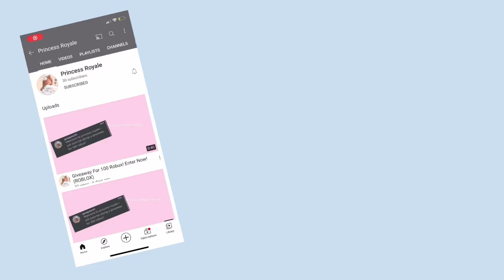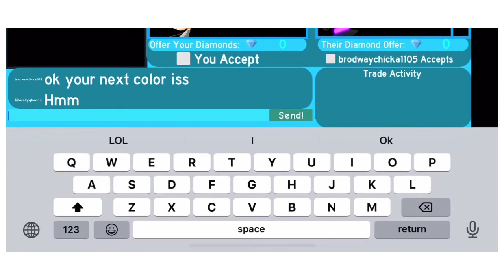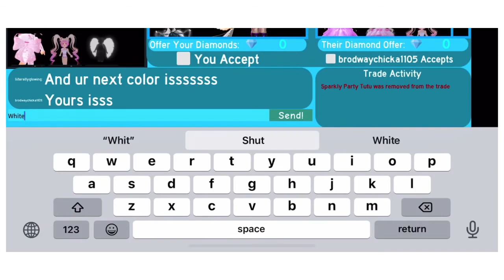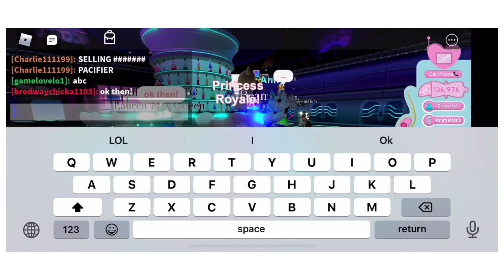Doing The One Color Trading Challenge! (Royale High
Hey Guys I am Doing The One Color Trading Challenge With My friend LaurenIsAQueen Make Sure To Sub To Her Chanel Same As Mine! :D